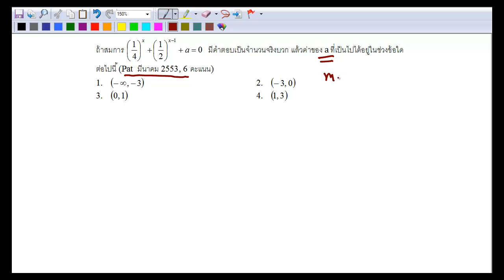Expo ข้อ 12 Pat1 มีนาคม 53 ข้อ 12